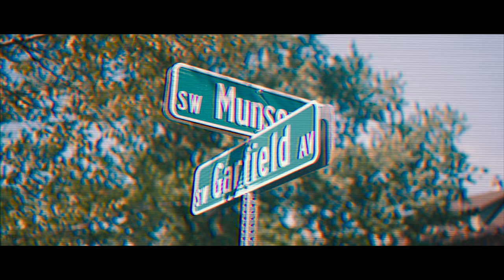BLAKE ANTHONY : "SHAWNEE" prod. by MISHA, ft. F R E S H & Sheria R. Croutch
AFROGALATIC.COM asap. Go to that website and grab that new!

Shot and directed by KOZY4REEL ( @kozy4reel )
in Topeka Kansas, at tortilla Jack's and Lake Shawnee. Thank you Kozy and F R E S H for all the shots of the city and drone coverage. It brought a lot of joy to my family and I to see our old home town; thank you to the city of Topeka for making me who I am.

Shout out to MISHA (@mishabeats) for connecting with me on this one. Congratulations to you're healthy baby, I hope they grow to be exceptional human beings (which only requires that they try to live and love their hardest).
Shout out to Chris White (@freshpadrino) for flying me out, contacting Kozy, and making the vision happen; you didn't have to do all that and you flew me out without hesitation.

Shout out to Sheria R. Croutch for KILLING it on the feature! I appreciate you taking it all to the next level, making the bridge a buttery master piece; a true professional.

Broke Anthony Mixtape coming end of August!